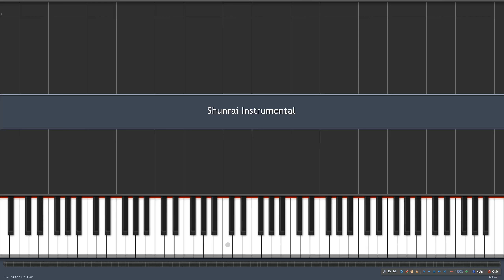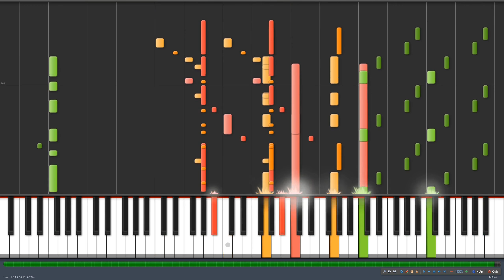Kenshi Yonezu - Shunrai [Instrumental] (Synthesia Piano Cover) 春雷カラオケ / 米津玄師〈ピアノ〉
This is an instrumental piano cover of Kenshi Yonezu's song "Shunrai".